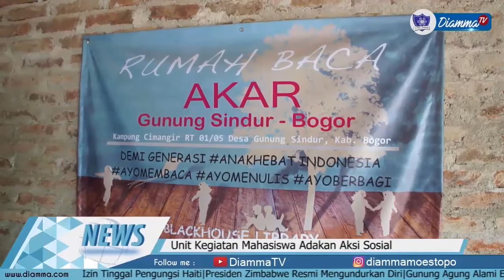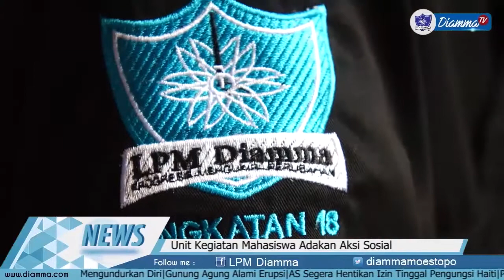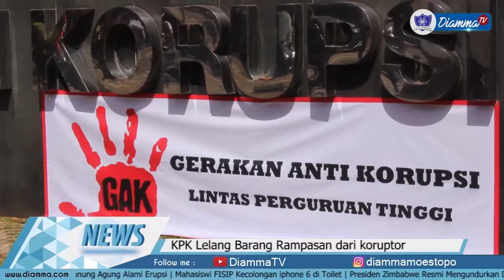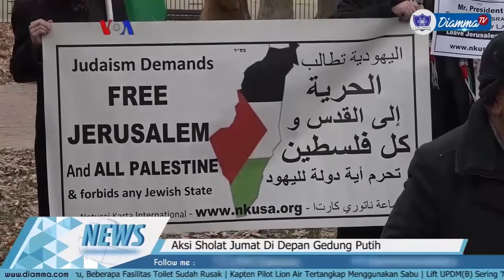Diamma Weekly - 6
Program News LPM Diamma yang menghadirkan berita mengenai Unit Kegiatan Mahasiswa Adakan Aksi Sosial, KPK Lelang Barang Rampasan Dari Koruptor, Aksi Sholat Jumat Di Depan Gedung Putih.